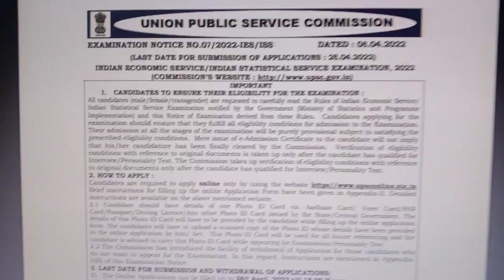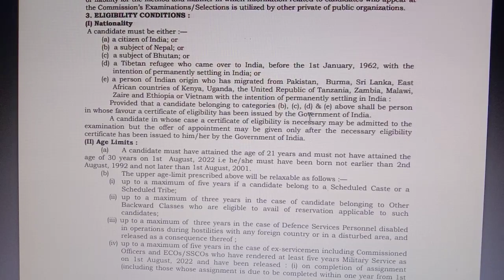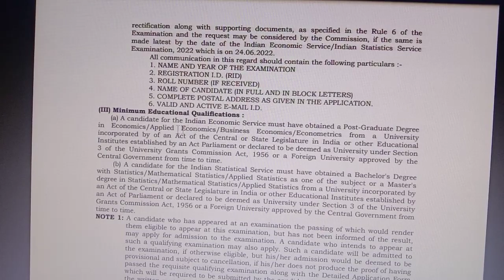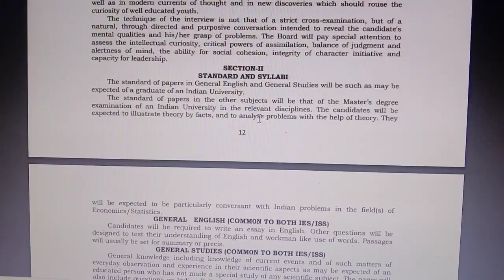மக்கள் தொகை கணக்கெடுப்பு துறையில் புதிய நிரந்தர வேலை 2022 | Survey Department Jobs 2022 in Tamilnadu